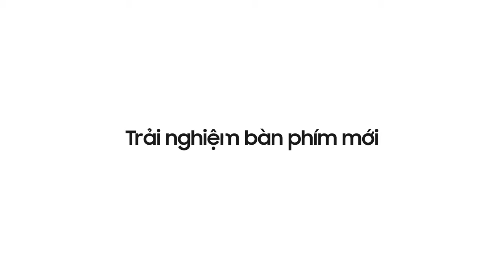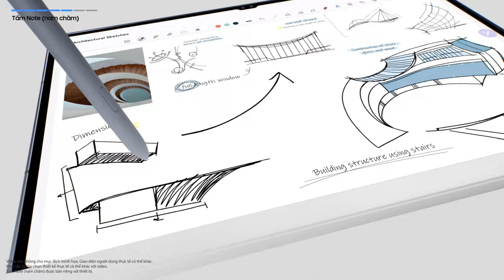Galaxy Tab S10 series: Nâng cấp trải nghiệm với bàn phím thông minh AI | Samsung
Nâng cấp Galaxy Tab S10 Series trở thành trợ thủ đắc lực hơn, giúp bạn làm việc hiệu quả hơn với bao da kèm bàn phím thông minh AI cùng các phụ kiện chính hãng xịn sò khác.